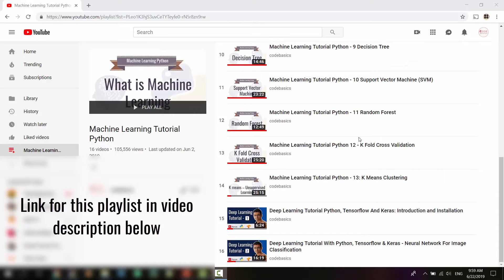50k Subscribers and Channel Update!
codebasics channel hit 50 thousand subscribers and I want to say sincere "thanks" to all of you. Your comments and continuous feedback has helped the channel evolve. Some of my future plans include continuing deep learning series using tensorflow 2.0 and reproducing machine learning series in hindi.